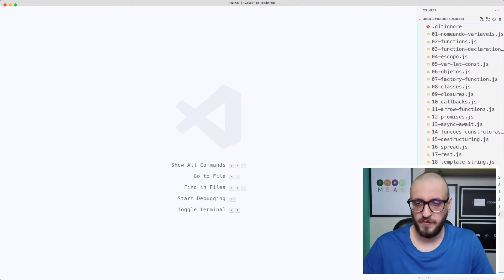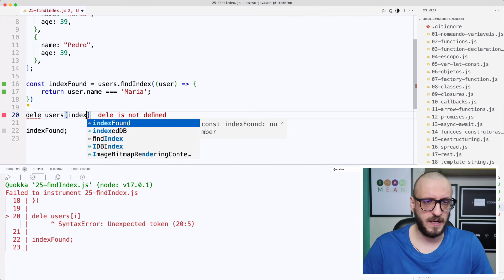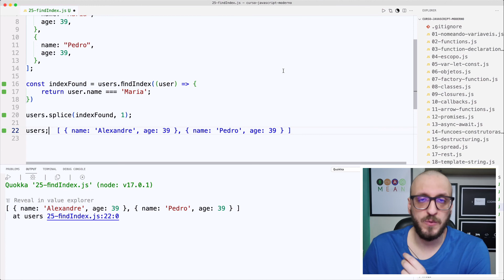Javascript Rápido e Moderno#25 - FindIndex